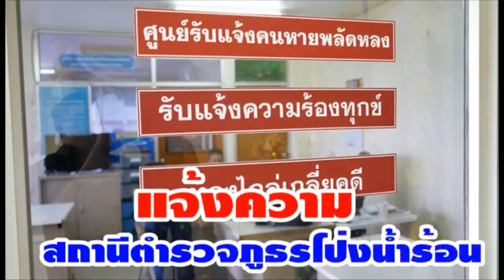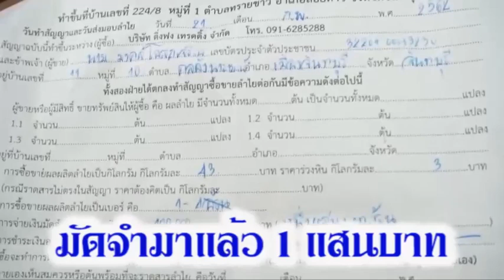ช้ำใจ...ล้งจีน เบี้ยวเก็บลำไย ชาวสวนเสียหายกว่าล้านบาท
2019/03/05 ช้ำใจ...ล้งจีน เบี้ยวเก็บลำไย ชาวสวนเสียหายกว่าล้านบาท

ล้งจีนโกงเก็บลำใย ..กำนัน ต.คลองนารายณ์ แจ้งความเอาผิดล้งรับซื้อผลไม้ชาวจีน เบี้ยวสัญญาเก็บลำไย พร้อมทั้งยื่นหนังสือร้องเรียนและขอความเป็นธรรมกับสมาคมการค้าการท่องเที่ยวชายแดนไทย – กัมพูชา ให้ช่วยอีกแรง ย้ำเตือนเป็นอุทธาหรณ์กับชาวสวน